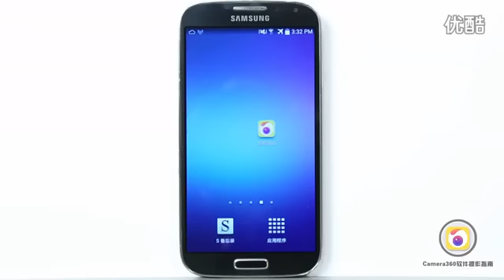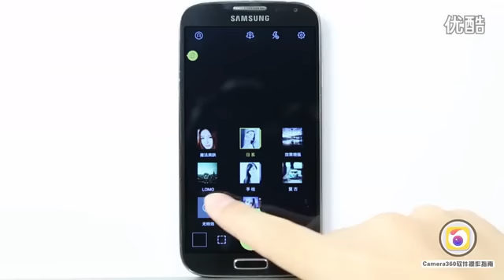หมิงสมัยละอ่อนน้อย - Leo (Swep)